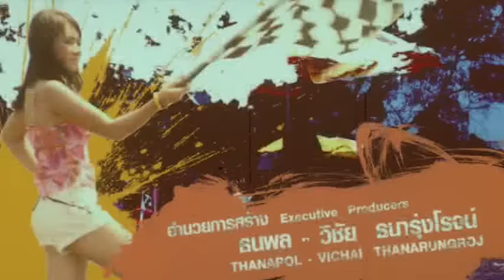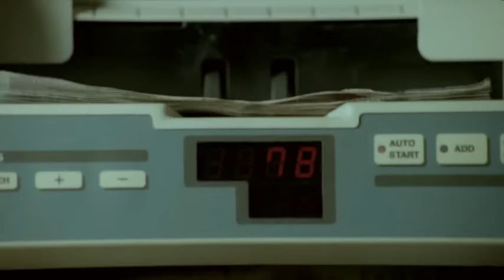Thai Horror movie - Train of the dead [English Subtitle] Full Thai Movie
Five teenagers, Jok the leader of the gang, Aek, Mid, Kai, and Jun rob a kindergarten. During the police chase, their get-away car swerves and crashes onto the side of the road shop. The gang crawls out of the car and Jok grabs an innocent bystander, Tho, and drags him through the back door of the shop. They run to a remote spot of a railway station and climb into an empty train carriage. They plan to wait there until the night comes, to divide their loot and scatter in different directions. Unexpectedly, Jok notices that the train is occupied by wealthy people who are having a party on the bogey. Jok sees an opportunity to make more money by robbing the passengers. As he was about to start the robbery, suddenly there was no one there. With a shock, Jok realizes that he and his friends are in a train occupied by the ghost. This is the ghost train taking its passengers to their final destination, hell. Will Tho keep safe from both the robbers and the ghost? And how can he get of the train?